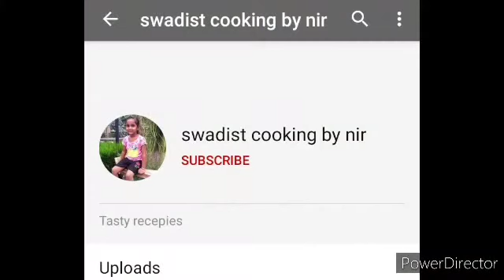Popcorn |घर पर बनाए बहुत आसान तरीके से पॉपकॉर्न instant popcorn recipe cookingbynir